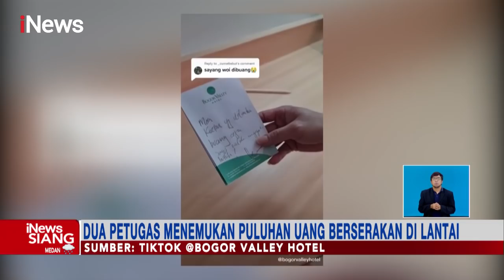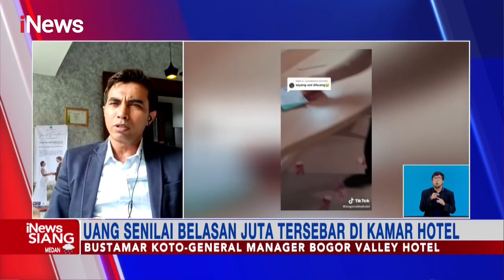Viral! Petugas Temukan Uang Belasan Juta Berserakan di Lantai Kamar Hotel iNewsSiang 25/01